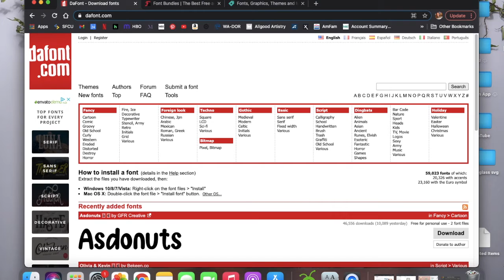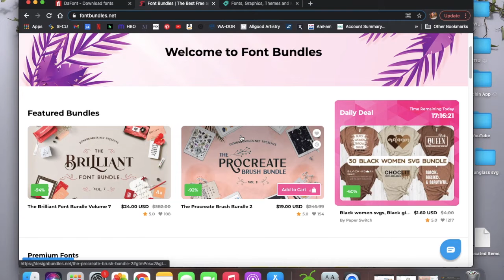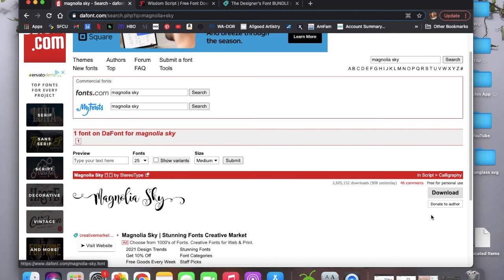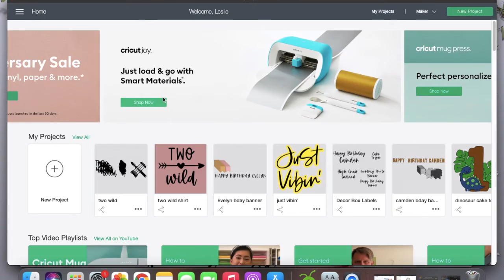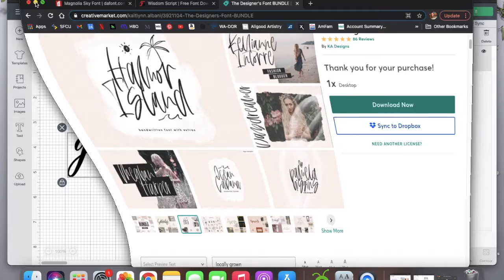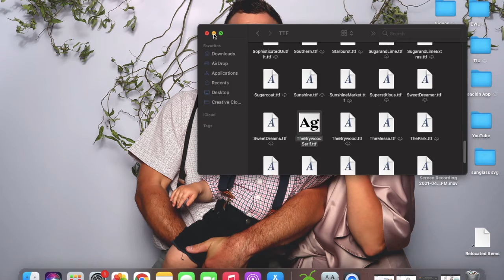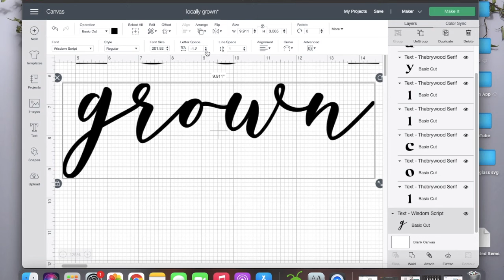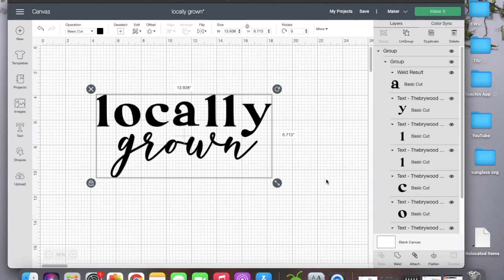How To Upload Fonts Into Cricut Design Space & Create A Simple Text Design - For Beginners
In this beginners tutorial, learn where to find fonts online, for both personal and commercial use, and how to upload them into Cricut Design Space. I will show you fonts you can download for free, and fonts you can purchase to use on items you plan on selling.